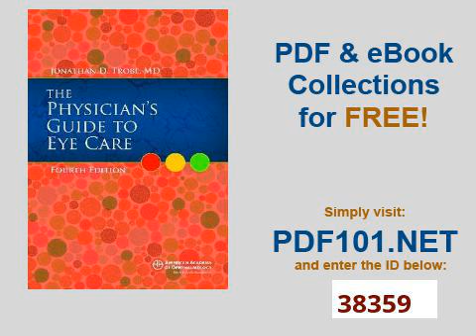Physician's Guide to Eye Care, Fourth Edition